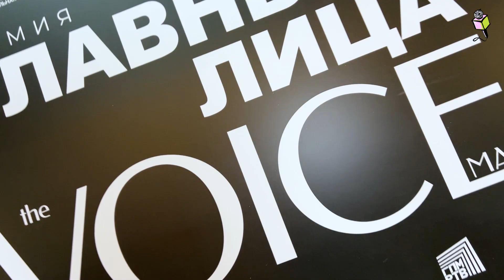ЭКО ШУБА или ИЗ МЕХА ЖИВОТНЫХ? ЧТО УЗНАЛА АЛЛА НА ПРЕМИИ VOICE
Итак друзья, скоро холода и пора принять серьезное решение, какую шубку то выбрать?? Легко!! Смотри выпуск и будь в ТРЕНДЕ!! Потому что на премию VOICE пришли только самые стильные и знающие толк в зимнем утеплении))
СМОТРИ! ПИШИ СВОЕ МНЕНИЕ